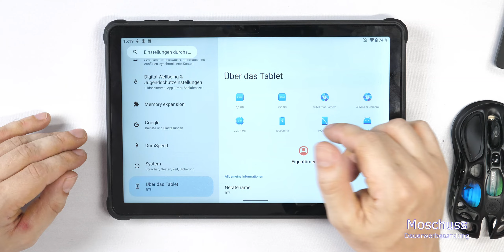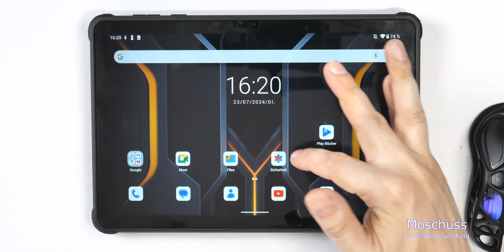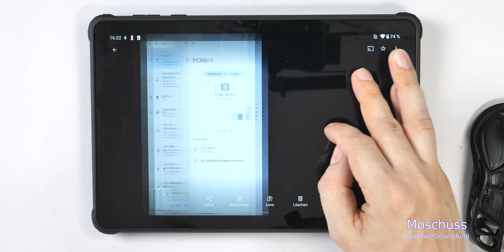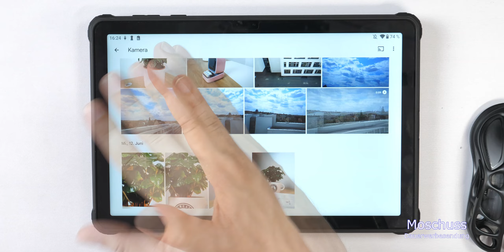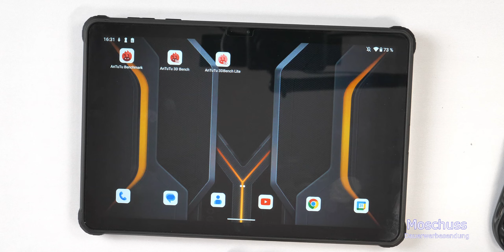Oukitel RT8 Review: Das perfekte 225€ Tablet für Outdoor-Enthusiasten? /moschuss.de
Oukitel RT8 bei Amazon bestellen